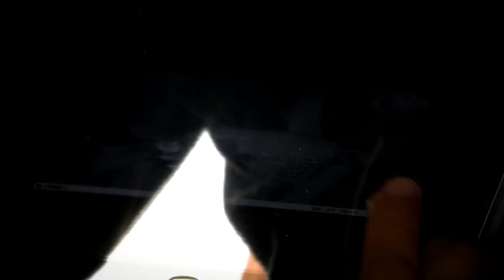Tracks Across Africa | Streaming now on MOTV